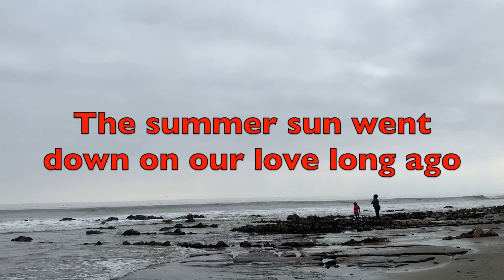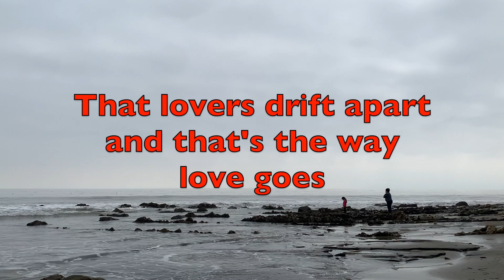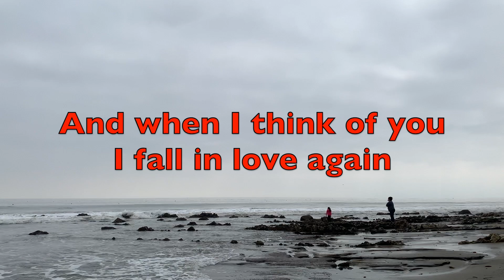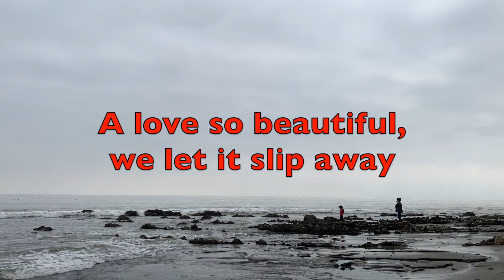A Love So Beautiful - Michael Bolton | Lyrics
A Love So Beautiful - Michael Bolton

Lyrics:

The summer sun went down on our love long ago
But in my heart, I feel the same old afterglow
A love so beautiful, in every way
A love so beautiful, we let it slip away

We were too young to understand to ever know
That lovers drift apart and that's the way love goes
A love so beautiful, a love so free
A love so beautiful, a love for you and me

And when I think of you I fall in love again